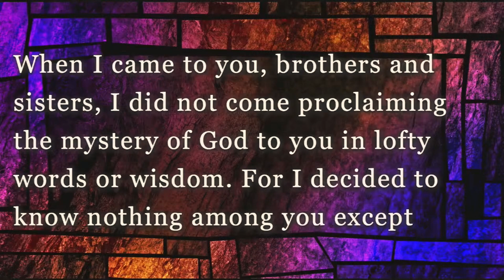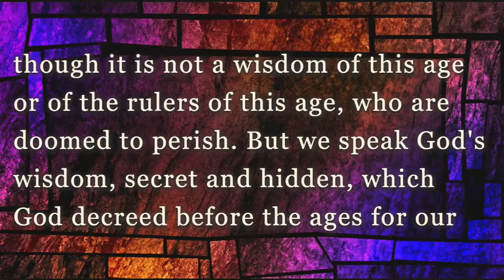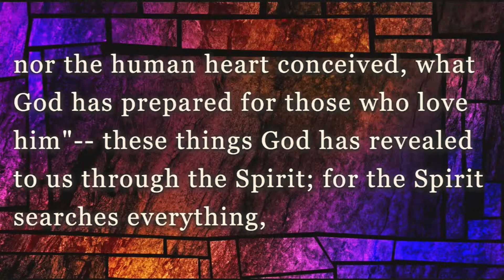A Place to Belong: For Something Greater 2/5/23 Rev. Rodney Newman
If you would like to know more information about New Hope please use the following link.

Service Times:
Traditional Worship at 9:30 am.
Blended Worship at 11:00 am.

Please press the like button on this video because it helps this wonderful service reach more people.